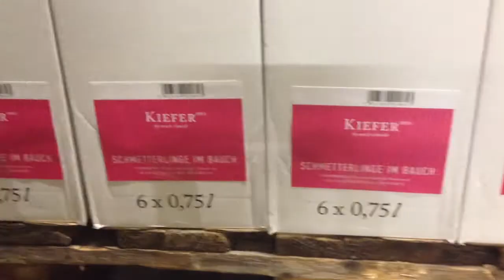Januar 2014 im Weingut Friedrich Kiefer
Direkt im Januar 2014 beginnt im Weingut Friedrich Kiefer in Eichstetten am Kaiserstuhl die Abfüllung der ersten Weine des Jahrgangs 2013.

Ein Film von Alexander Ultes